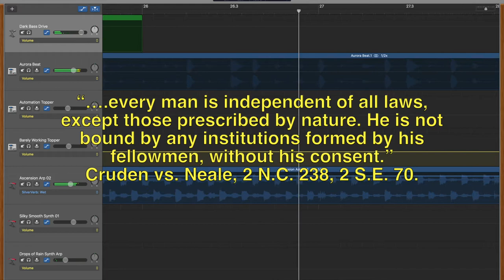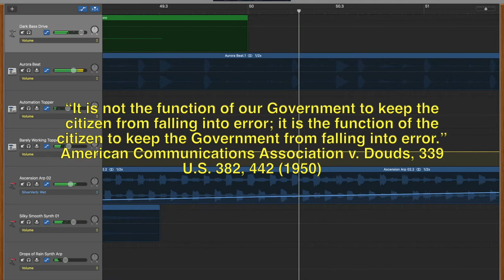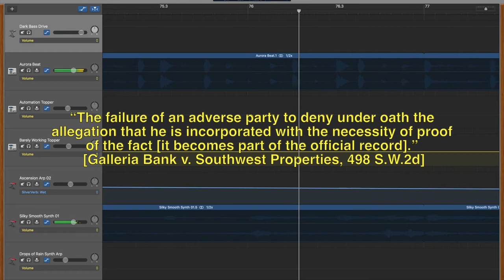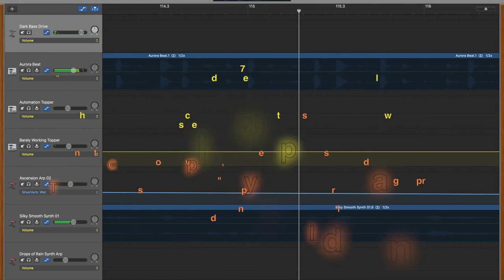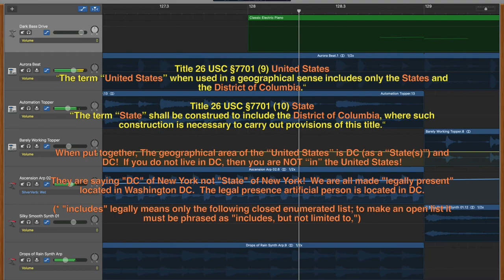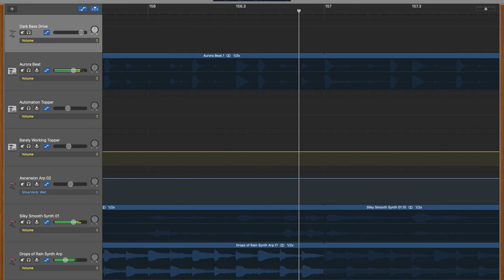🎶e14- Darkly Ascent 🏳️ Background Music Creative Commons Free 🎹🎼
This is Creative Commons, free for non-commercial use background music for your video.

If you use this song in your project, I would appreciate a link back.

If you want to see the legal precedence and statutes quoted in the video, they can be found here, with comment

Chapters
0:00 Introduction
0:09 State Citizens are free from gov't interference absent contract
0:34 Laws require consent
1:00 5th Amendment solution to gov't interference
1:25 Citizens keep gov't from error
1:50 We are sovereign by existence
2:15 Deny Legal presence (incorporations) under oath, or it becomes fact
2:41 Eleventh Amendment protection from war courts
3:06 Jurisdiction is with the issuer of certificate of titles (eg, birth, vehicle)
3:31 12 USC §411 redemption of federal reserve notes by treasury or federal reserve
3:56 Title 26 USC §7701 (9) & (10) Definition of US and State excludes the 50 states
4:28 Nuremberg Code (1949) Article 6 §1 & §3 Medical acts require informed consent
4:52 18 USC §1001 False Statement Accountability Act - Attorneys legally allowed to lie
5:16 End screens
5:23 Outro